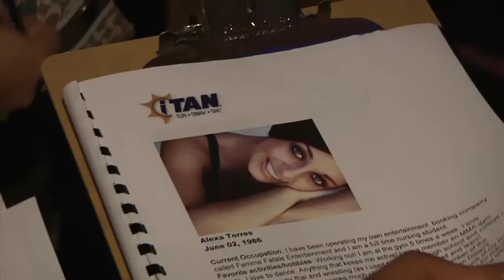Miss iTAN 2011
iTAN celebrates the latest in bronze beauty at its annual Miss iTAN competition. The ideal Miss iTAN is passionate about iTAN and is interested in promoting active and healthy living throughout Southern California. The winner of Miss iTAN enjoys an iTAN modeling modeling portfolio, prize package including a full year of iTAN services and the opportunity to be featured in all iTAN advertising and events.